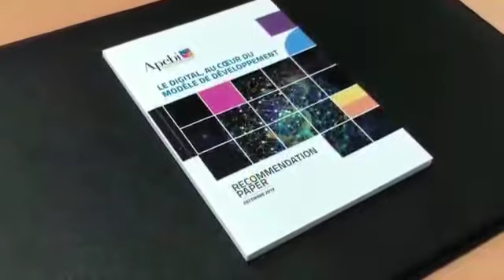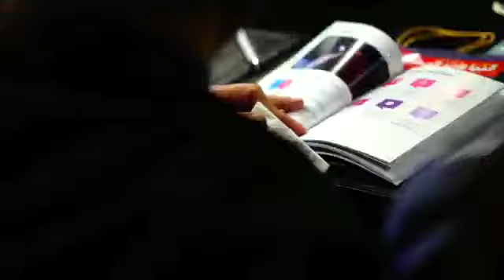Cérémonie de Restitution du Recommendation paper " LE DIGITAL, AU CŒUR DU MODÈLE DE DÉVELOPPEMENT "